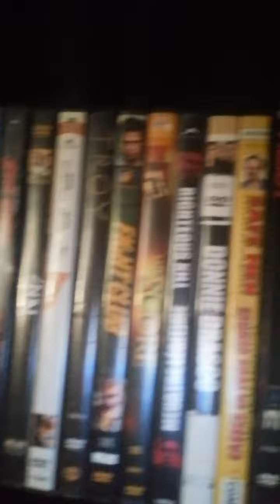Beneath The Gantry Episode 167- Catch Me If You Can Special Features